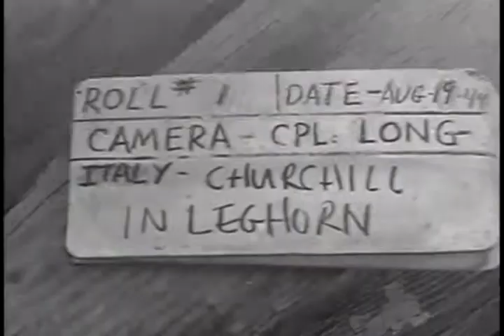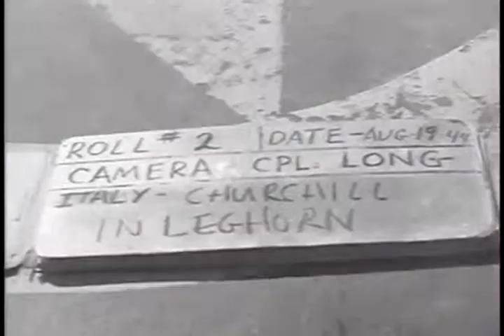PRIME MINISTER CHURCHILL VISITS FIFTH ARMY, LEGHORN, ITALY